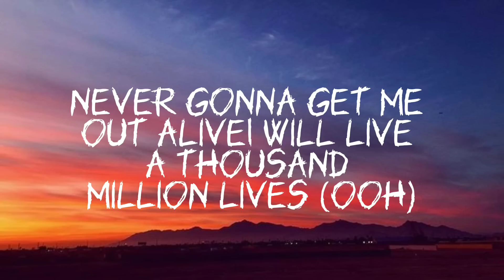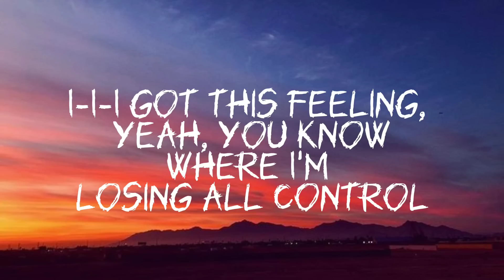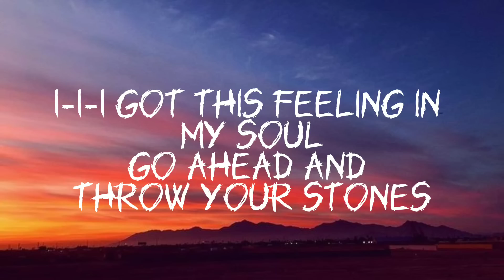Imagine dragons - Bones(lyrics)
I would like you to support me to continue uploading more content🔱

🎧Use headphones🎧

Acepto sugerencias/ I accept suggestions

⬇️lyrics:

"Bones"

is entertaining?